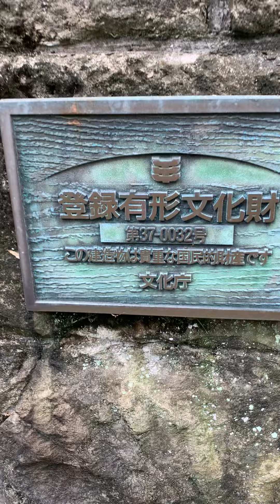2019.10.18 yashima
2019 setouchi triennale - shikoku mura